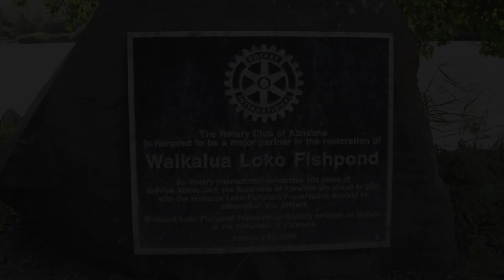KDEN Spotlight Episode 15 - Waikalua Loko Fishpond Service Project